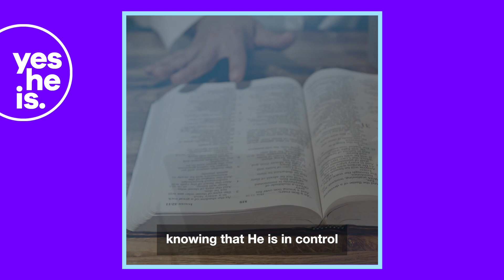Ang hirap namang sabihing Kristyano ka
Mahirap maging matapang. Especially when we are about to share the truth of Jesus. Rejections and objections might be the first two things to slam our faces.

So how do we remain fearless? Here are four tips just for that!

Kayo? what fear do you think the enemy is trying to use against you as you share the gospel? Share mo saamin yan so we can encourage you!